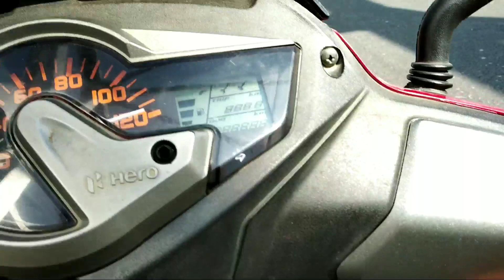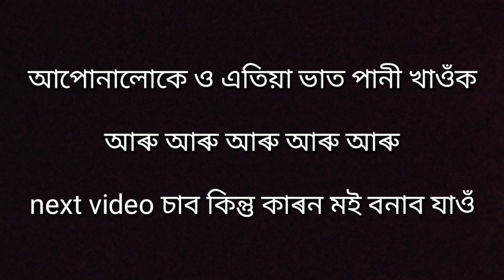Train and Bike - Dimpu Baruah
Its a personal vlog where I speak with Bike riders and ask about their riding experiences .